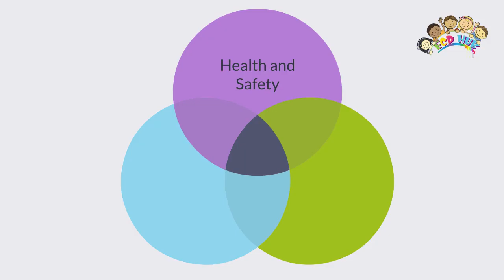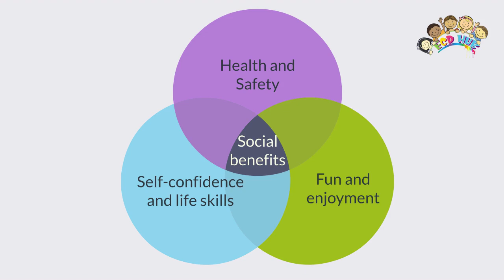The Benefits Of Swimming For Kids By ECDHUB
The Benefits Of Swimming For Kids are truly remarkable, making it an ideal activity for children of all ages. At ECDHUB, we believe in promoting the holistic development of children, and swimming plays a pivotal role in achieving this goal. Firstly, The Benefits Of Swimming For Kids include improved cardiovascular health and stamina, which ensures that they stay active and fit. Secondly, it enhances their muscle strength and coordination, helping them become more agile and confident in their movements. Additionally, The Benefits Of Swimming For Kids extend to mental well-being, as it provides a soothing and stress-relieving experience.
Moreover, swimming is a fantastic way for children to socialize and make new friends, fostering important social skills. At ECDHUB, we understand that safety is paramount, and swimming lessons equip kids with crucial water safety knowledge. Furthermore, The Benefits Of Swimming For Kids are evident in the boost it gives to their self-esteem and self-confidence as they learn to conquer their fears and achieve new milestones in the water. In conclusion, The Benefits Of Swimming For Kids are numerous and encompass physical fitness, mental well-being, social development, safety awareness, and improved self-esteem – all of which are essential aspects of a child's growth and development.

ECDHUB's impressive achievements extend beyond educational content. The company has received the Silicon Valley Innovative EdTech Company Award and holds the distinction of securing the world's first ECD robot patent from the United States Patent Office.

ECDHUB boasts a vast repository of over 15,000 digital learning lessons, covering 16+ subjects, making Early Childhood Education accessible and affordable. The company is also a pioneer in the development of patented ECD robots, aiming to reshape the education landscape. In an exciting development, ECDHUB is set to introduce EDUCOIN, the world's first educational cryptocurrency, representing another milestone in their commitment to innovative learning solutions.  By signing up with ECDHUB, parents and educators gain access to high-value educational content that contributes significantly to children's cognitive and motor skill development.